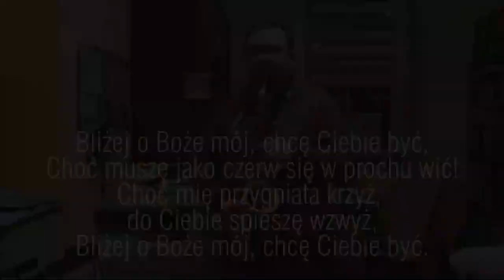Codziennik biblijny, Słowo na dzień 22 lutego 2022 r.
ks. Eneasz Kowalski, Parafia Ewangelicko-Augsburska w Pokoju
Rozważanie biblijne na Słowo dnia:

Słuchajcie, królowie, przysłuchujcie się, książęta! Ja Panu, ja śpiewać będę, grać będę Panu, Bogu Izraela.
Księga Sędziów 5,3

Wasza życzliwość niech będzie znana wszystkim ludziom. Pan jest blisko.
List do Filipian 4,5 (BE)
Codziennie o 7 rano spotkanie z Biblią.